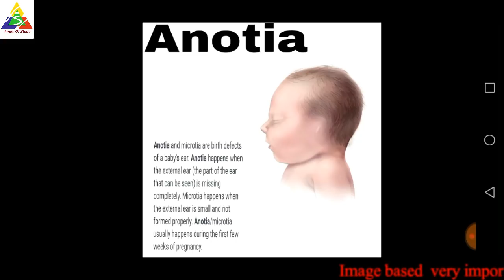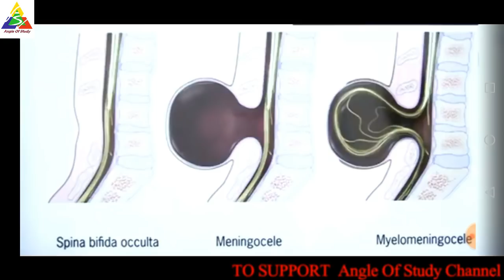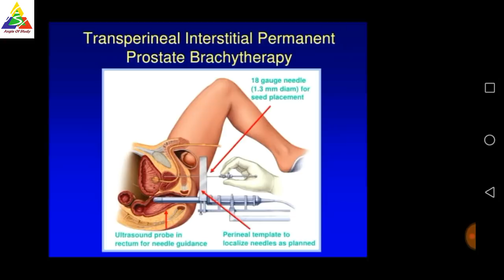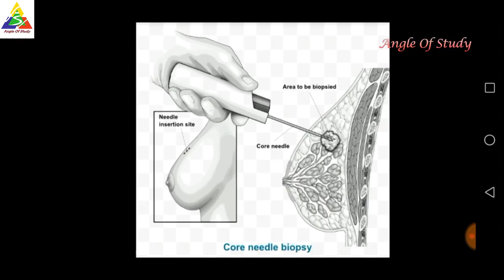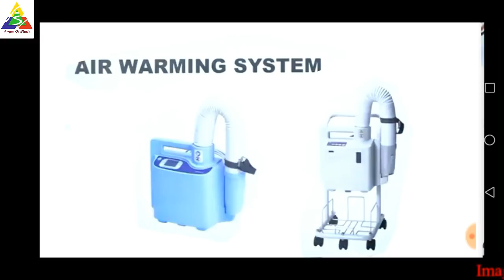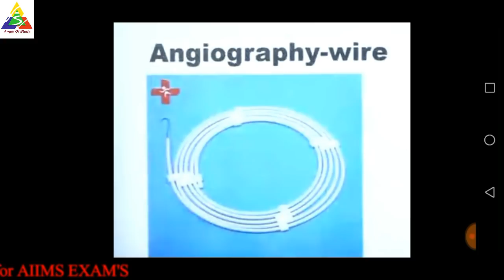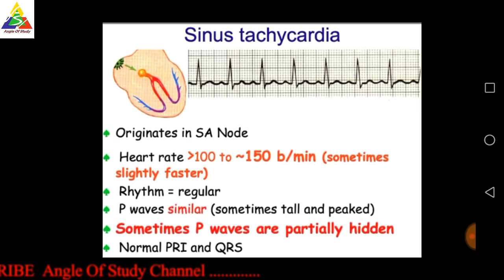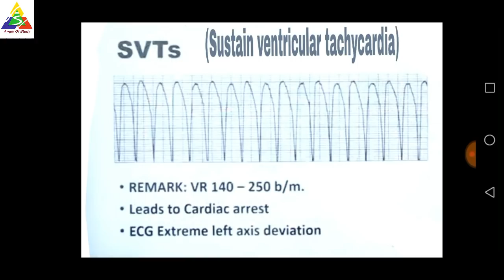image based question for aiims exams / AIIMS NORCET EXAM'S Part 9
Image Based Nursing Officer Questions II AIIMS NORCET EXAMS II part-9

Hello Friends, in this video we discuss image based important nursing question. this is important for AIIMS.

👉Image Based Medical and surgicalInstrument, Equipment For Aiims Exam

👉Video show Important image for Varies Nursing Competitive examinations

Nervous System Part-2 I Nursing Officer II Railway I Aiims I Esic I State Government I By Areen Mam

anatomy & Physiology MCQ I Staff Nurse I Railway I aiims I DSSSB I BHU I important questions

IMAGE BASED QUESTIONS FOR AIIMS, AMU SKILL TEST || IMPORTANT IMAGED BASED QUESTIONS FOR NURSING EXAM, AIIMS medical examination and nursing examination image based question it is important